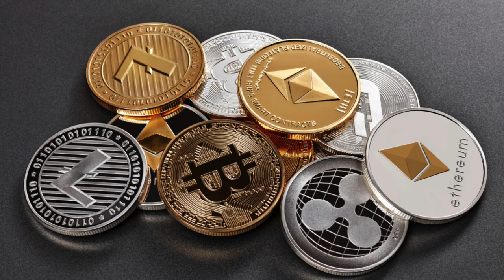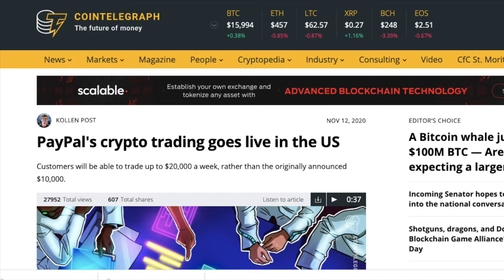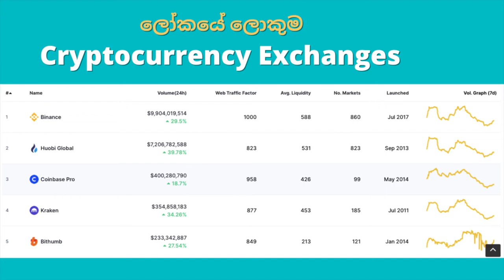Bitcoin Sinhala 2020 || මිල වැඩිවෙන්න කලින් Cryptocurrency ගමුද?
Bitcoin Sinhala 2020 | Cryptocurrency Sinhala

මිල වැඩිවෙන්න කලින් Bitcoin ගමුද?